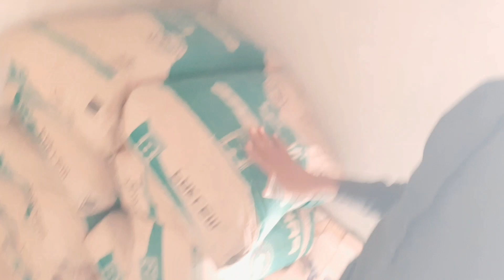Dengerous Clouds | خطرناک بادل | Beautiful And Dengerous | Dengerous Lightning Strikes | Daily Vlog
Dengerous Clouds | خطرناک بادل | Dengerous Lightning Strikes |  Beautiful And Dengerous | Daily Vlog

Heavy Rain and Hailstorm In Hyderabad Sindh | Hyderabad mai Zala Bari

Sudden Hailstorm In Siberia | Chaos Caught On Camera

Scariest STORM Moments Ever Caught On Camera

CRAZY GOLFBALL SIZED HAIL STROM IN CALGARY

Hailstorm in karachi - Karachi today rain

Half Hour Of Hail Storm Video!! [4K]

5 Powerful Hailstorms CAUGHT ON CAMERA

Hydrabad Heavy Rain Hailstorm| Incredible Footage

People VS Mother Nature

Hailstorm in Karachi

Chana Chaat Masala Recipe
Chaat Chana Recipe
Villagers Chana Chaat
Chana Chaat